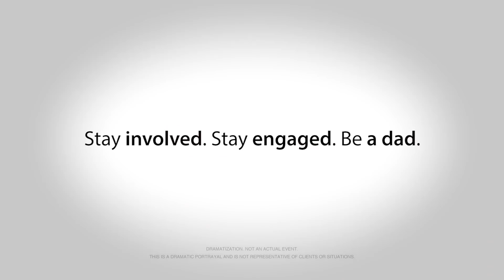"Bake Sale" - Cordell & Cordell TV Commercial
Cordell & Cordell family law attorneys understand the critical role that fathers play. Our fathers' rights attorneys are committed to helping dads remain prominently involved in their children's lives after divorce.

If you have any family law issues regarding divorce, child custody, child support, spousal support/alimony, or property division contact a Cordell & Cordell divorce attorney for men by calling 866-DADS-LAW or filling out the online contact form